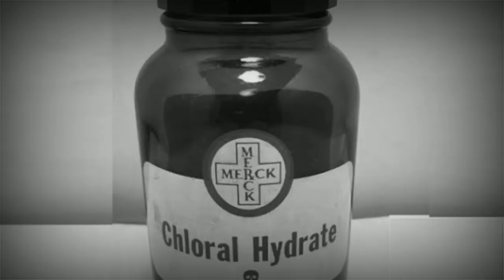Ang Pinakamalupet na Detective (Jerome Caminada Story)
Police Detective Inspector Jerome Caminada ang Inspirasyon sa pelikulang Sherlock Holmes na pumatok sa Hollywood

Ang Real Life Sherlock Holmes (Jerome Caminada Story)

Ang Detective na nagawang lutasin ang mahigit 1000 na kaso ng walang kahirap hirap

RELATED CHANNELS
Kaalaman
Clarktv Facts
Leonmata Tibi
Ask Teacher Popong
Pinoy Mysteries
Pinoy Mystery Channel
Tinagalog
Jevara PH
Tinig Ph
Bulalord

TRENDING Topics:
Bitag Official

Jamill
Agassi Ching
Jomar Lovena
Ivana Alawi
Pandamata Blags
Zeinab Harake
Congtv

Choox tv
Akosidogie
ML DiscipleGaming

This video is made only for entertainment and educational purposes. Ang Channel na Leonmata Tibi ay maari ring magkamali kaya tumatangap ako ng puna, komento, suhestyon at opinyon at sana po walang bastos na mga salita

Thank You mga Kamata